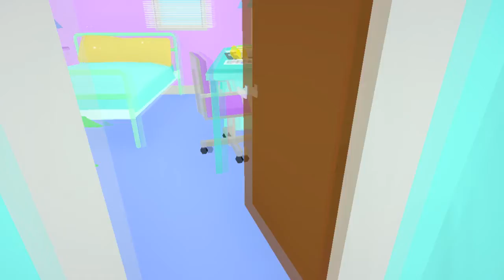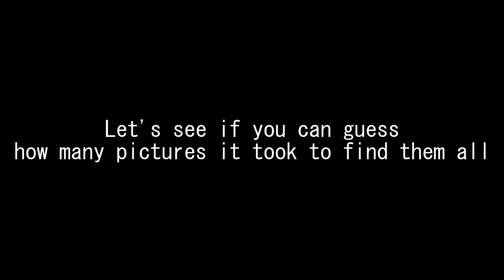Being overrunned by cute birds! - Toripon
What's better than a pet? Two pets! Or even more!
Find the birds around the house and take their picture to share online

Sounds from Freesounds:
Whoop by akelley6
poof.wav by Reitanna
drumroll.wav by adriann